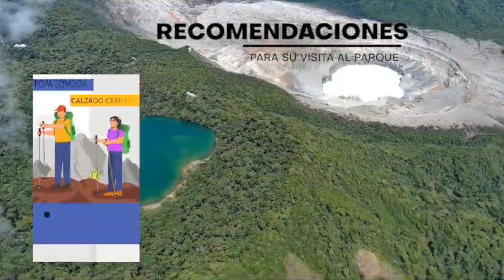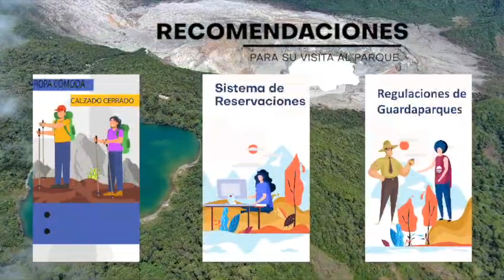Vídeos informarán a turistas detalles para visitar volcán Poás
José Pablo Sibaja, director del Laboratorio de Química de la Atmósfera de la UNA (Laqat-UNA), explicó que la idea de estos vídeos surgió como resultado de las giras de muestreo que realizan los estudiantes de la carrera de licenciatura en química industrial, en el curso de química de la atmósfera. Además, se contó con el respaldo del Colegio Humanístico Costarricense de la UNA, en cuanto a la traducción de los subtítulos de los vídeos en inglés y Francés.